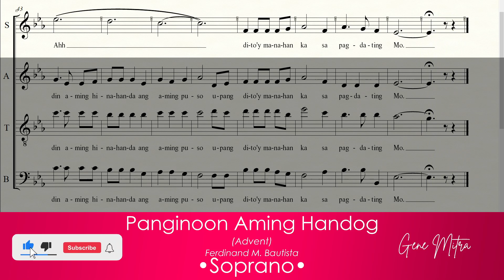Panginoon Aming Handog (Advent) • Soprano Guide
Panginoon Aming Handog (Advent) • Choir Guide